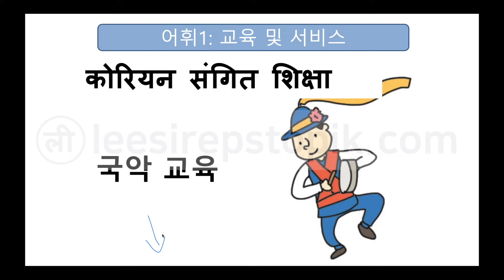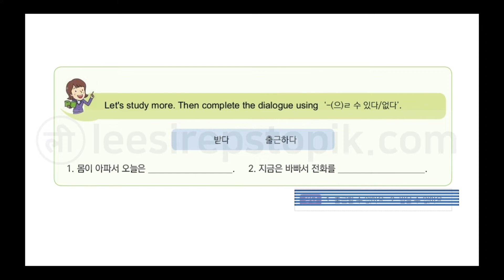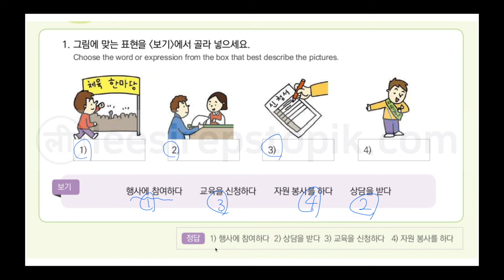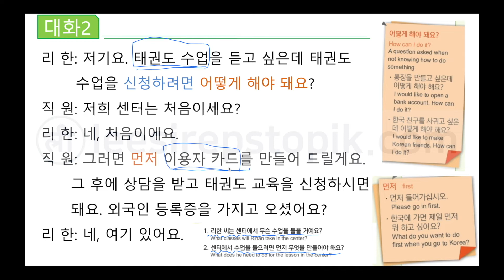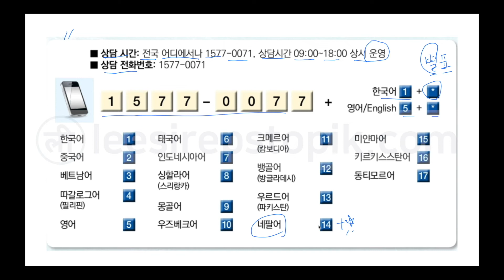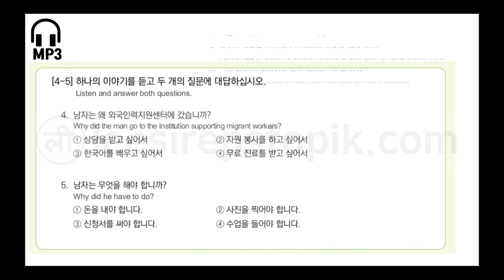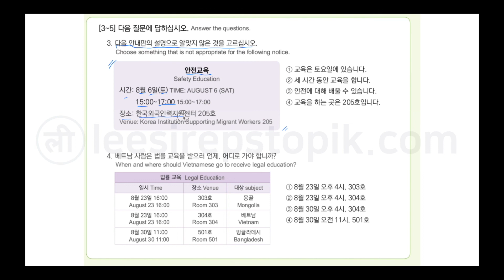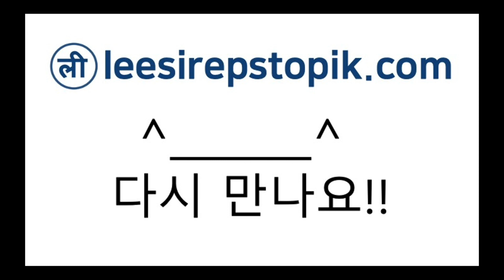EPS-TOPIK 한국어표준교재 Chapter 30 Full Course - 거기에서 태권도를 배울 수 있어요?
Time Stamp
00:00 어휘1 leesir3001 Link
03:09 문법1 leesir3002 Link
09:00 대화1 leesir3003 Link
15:20 어휘2 leesir3004 Link
18:01 문법2 leesir3005 Link
22:04 대화2 leesir3006 Link
26:28 활동 leesir3007 Link
29:41 문화/정보 leesir3008 Link
35:26 EPS-TOPIK 듣기 leesir3009 Link
46:55 EPS-TOPIK 읽기 leesir3010 Link